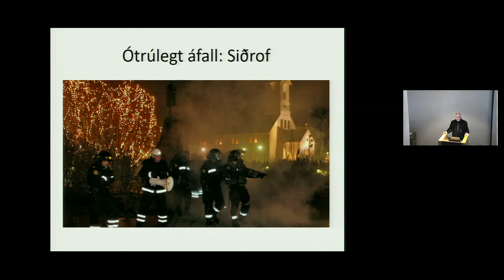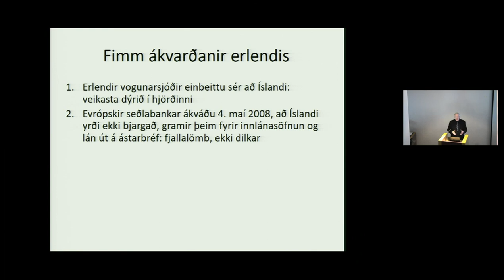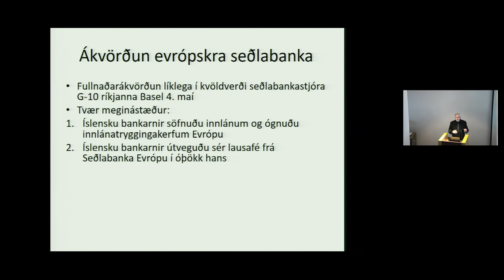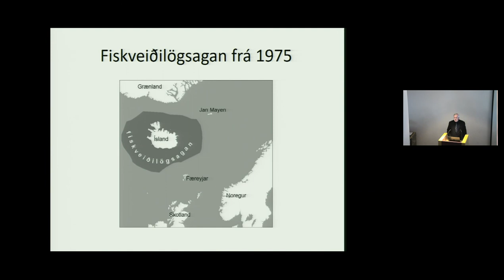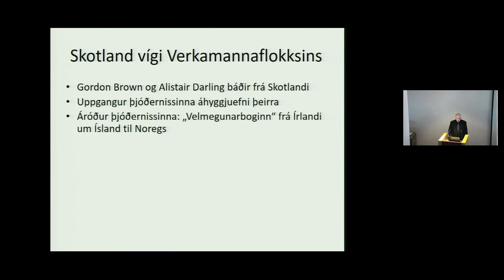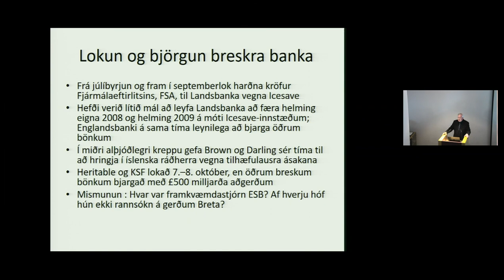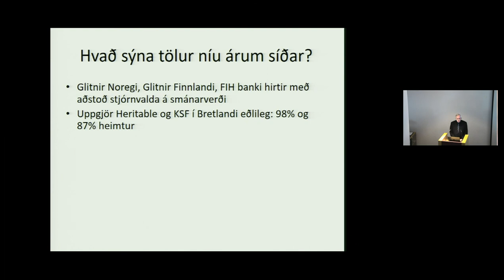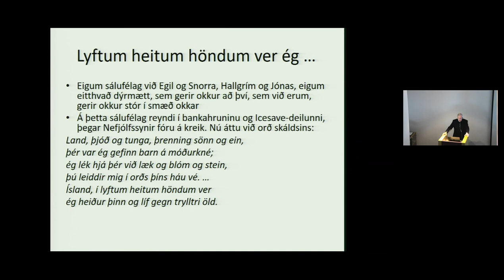17. október 2017 - Hannes Hólmsteinn Gissurarson: Bankahrunið í sögulegu ljósi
Hádegisfyrirlestrar Sagnfræðingafélagsins - Haust 2017

19. september
Kristín Bragadóttir: Íslenskar bækur erlendis. Bókasöfnun Willards Fiskes (1831–1904)

3. október
Markús Þórhallsson: Til varnar Íslandi. Saga InDefence hópsins 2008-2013

17. október
Hannes Hólmsteinn Gissurarson: Bankahrunið í sögulegu ljósi

31. október
Pontus Järvstad: Fasismi og arfleifð evrópskrar nýlendustefnu. Áhrif útþenslustefnu stórveldanna á fasíska hugmyndafræði og framkvæmd

14. nóvember
Ólína Þorvarðardóttir: Gullkistan Djúp. Þróun byggðar og mannlífs við Ísafjarðardjúp

28. nóvember
Sólveig Ólafsdóttir: Rosenwein og Reddy. Fræðilegar samræður um sögulegar tilfinningar

12. desember
Þorsteinn Vilhjálmsson: „Að hafa svo mikið upp úr lífinu sem auðið er“. Ólafur Davíðsson og hinsegin rými innan Lærða skólans á 19. öld

Allir fyrirlestrar eru haldnir í fyrirlestrasal Þjóðminjasafns Íslands, hefjast klukkan 12:05 og lýkur klukkan 13:00